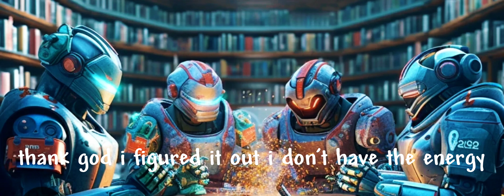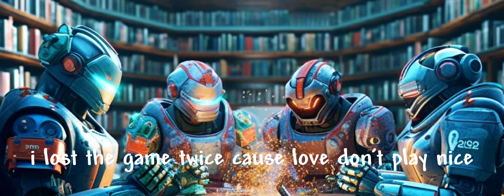Palace Intrigue -Game Nights 🎮